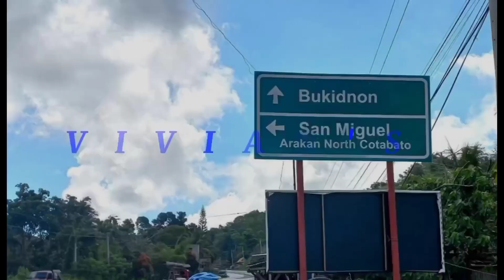San Pedro Cathedral Church Davao City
VIVIAN's VLOG @SAn Pedro Davao City